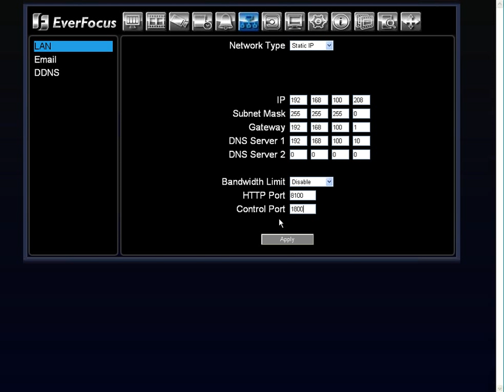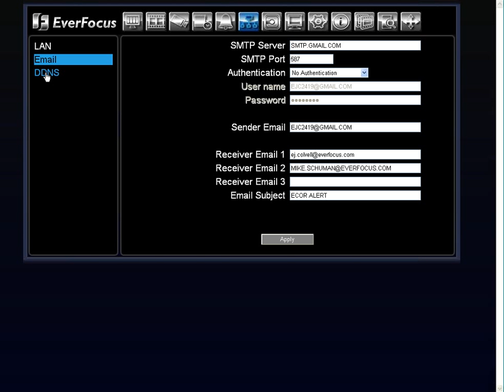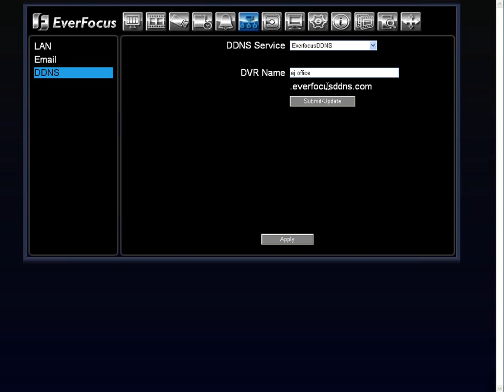EverFocus ECOR Network Menu Setting